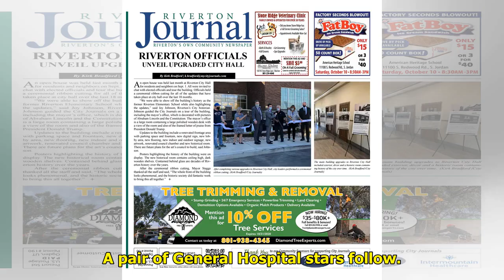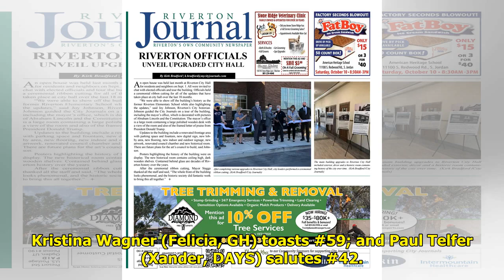Soap Stars’ October Birthday Alerts: Celebrate Fall Blowouts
Another month, another bunch o...